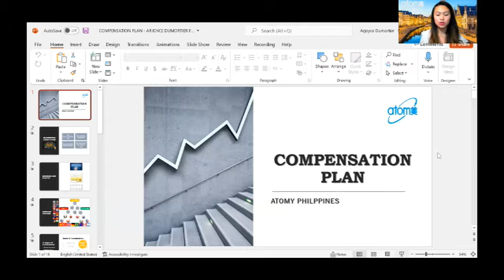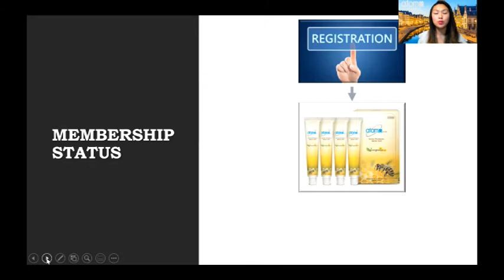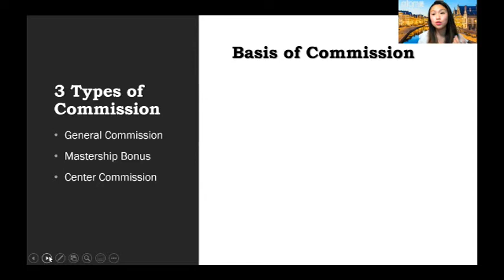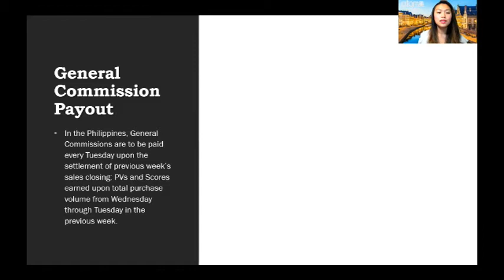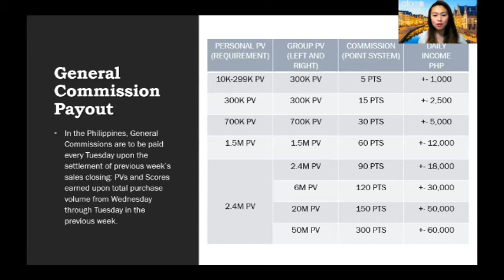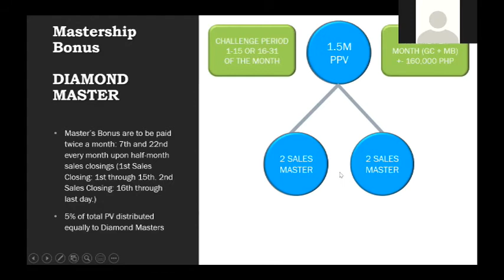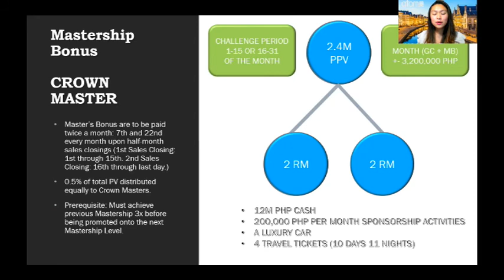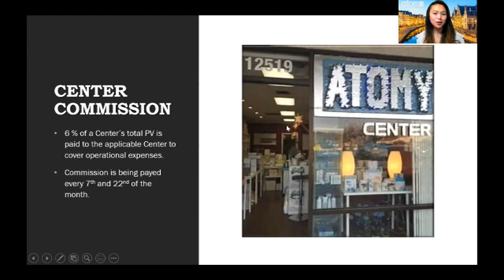ATOMY PHILIPPINES COMPENSATION PLAN BASICS | ARJOYCE DUMORTIER